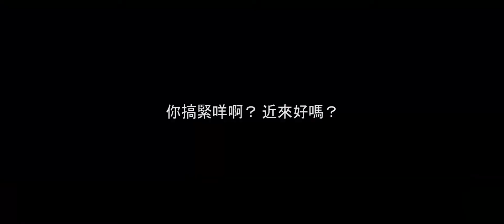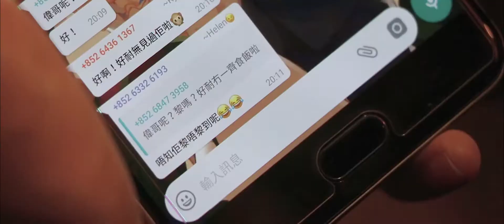"Joy to the World" 微電影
A movie project by Group 10, AST10701, CIMP, CCCU

Description:
"Through this story, we are willing to provoke the audience, as we are living in a century that we can enjoy what we need and supreme living standard, a mature mindset on making a decision, as well as the humanity that we contain, is there a real “joy” to the world? Or just “joy” to our us individually."

Story: Li Kwok Wai, Wu Lai Kit, Wu Lai Yin, Lee Kam Wa, Lee Wai Tak
Director: Wu Lai Kit
Camera: Wu Lai Yin
Photography: Yan Ho Kiu
Editing: Wu Lai Kit
Post production: Li Kwok Wai, Wu Lai Kit, Wu Lai Yin, Lee Kam Wa, Lee Wai Tak
Freerider: "Ah Fei" the dog (relax it is really a Yorkshire Terrier dog)

Great thanks to Mr. Yan Ho Kiu for lending his home for filming.